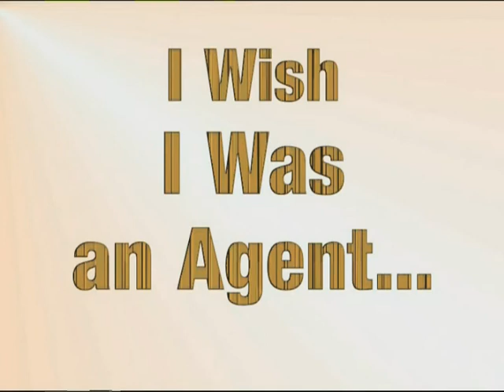All The Little Bunnies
A BunnyTune featuring Mr. Andy on vocals and the late great Auntie Sue playing all of the instruments. From BunnyTunes 4